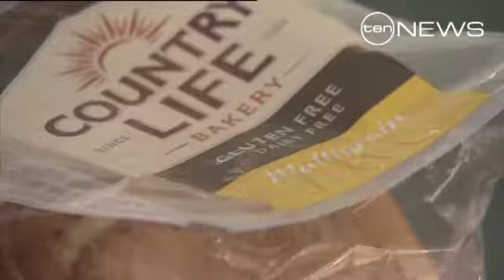Medical breakthrough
Melbourne researchers have made a breakthrough in the detection of Coeliac disease.